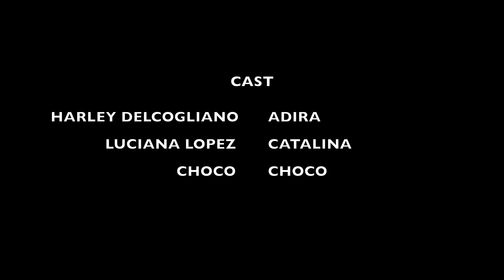ADIRA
Adira is at home with her daughter when she realizes her husband isn't home - again.

Cast :
Harley DelCogliano as Adira
Luciana Lopez as Catalina
Choco as Choco

Crew:
Writer/Director: Valeria Zea
Camera: Doug Lopez
AD: Hector Zea
Makeup by Angelica Alvarez

Soundtrack :
In A Sentimental Mood by John Coltrane (Not mine)